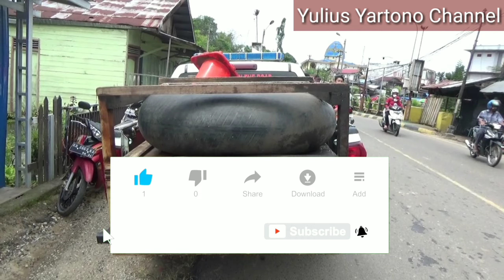Barito Timur Dikepung Banjir .Mungkinkah Penyebabnya Karena Ekpolitasi Alam???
Diguyur hujan semalaman  sejak 26-27 Mei 2022,Sejumlah kawasan di Kabupaten Barito Timur (Bartim) terendam banjir. Dari pantauan lapangan dua kelurahan dan dua puluh sembilan desa di 8 kecamatan di wilayah itu terdampak.

Banjir terjadi sejak Kamis 26 dini hari setelah kabupaten berjuluk Gumi Jari Janang Kalalawah diguyur hujan dengan intensitas tinggi. Ketinggian air bervariasi dari yang sebatas lutut hingga dada orang dewas. Diperkirakan ratusan rumah warga terendam.